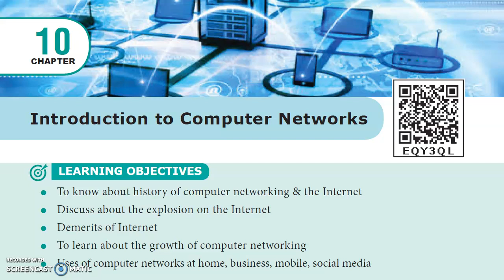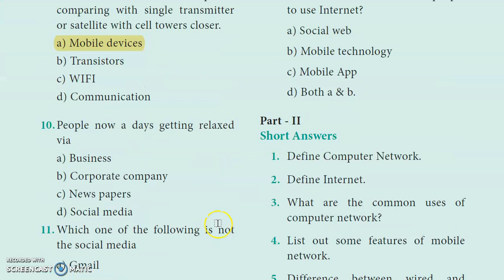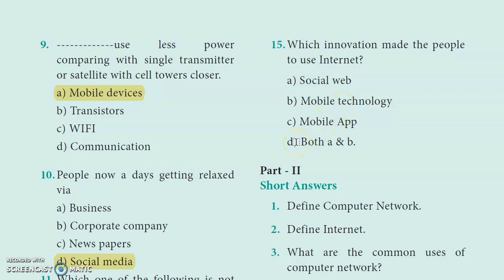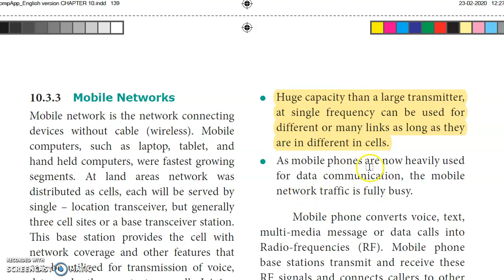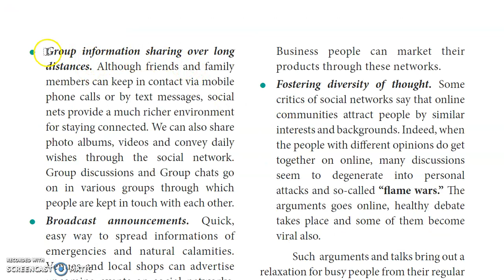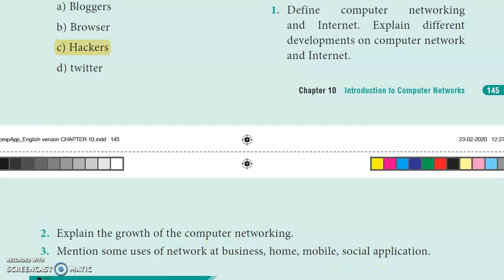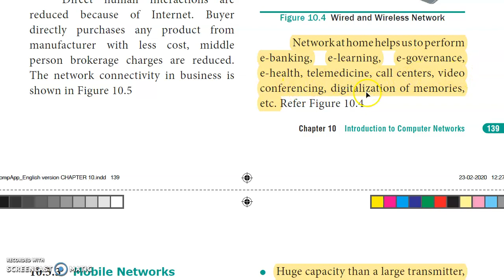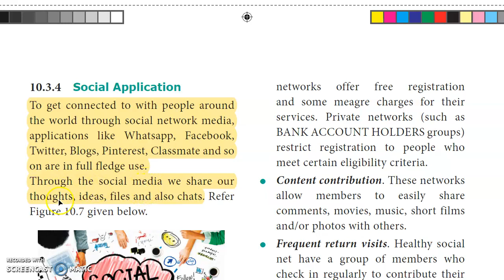💥 12th Computer Applications Chapter 10 - Book back Questions & answers English Medium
Class 12 / XII std / 12th std / 12th Computer Applications Chapter 10 Connecting PHP & MySQL English Medium Reduced Syllabus 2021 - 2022